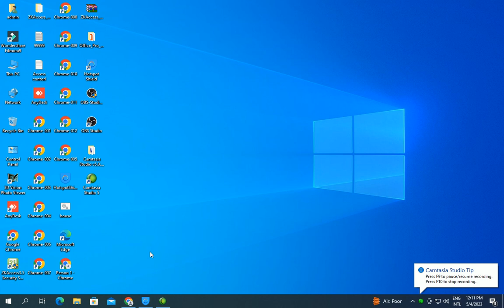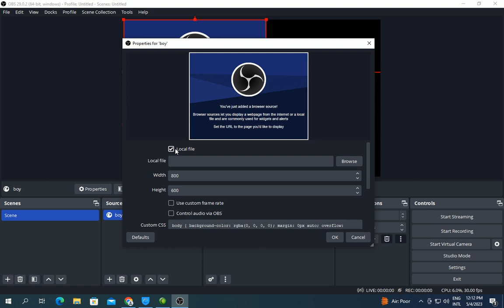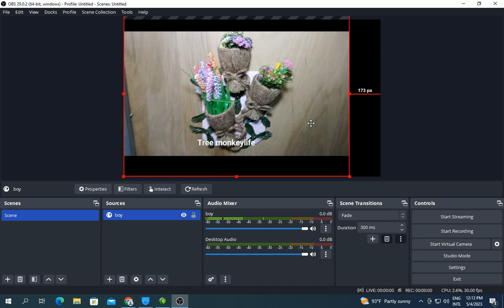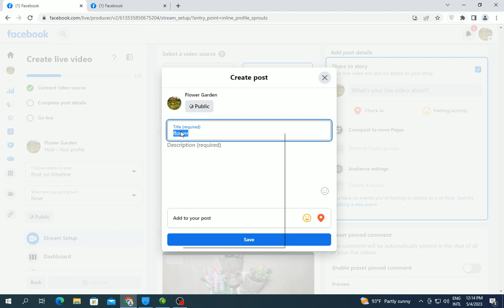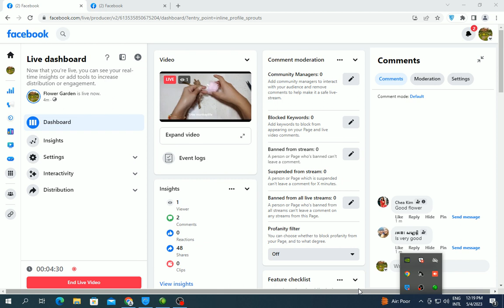How to live video by software OBS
hi all dear this video i want to show you about How to live video by  software OBS